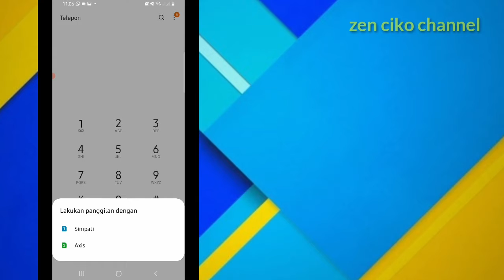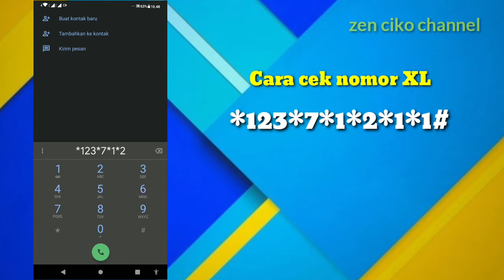Cara Cek Nomor Telepon (Simpati, Axis, XL, Indosat & Tri)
Cara  Cek Nomor Handphone (Simpati, Axis, XL, Indosat & Tri)